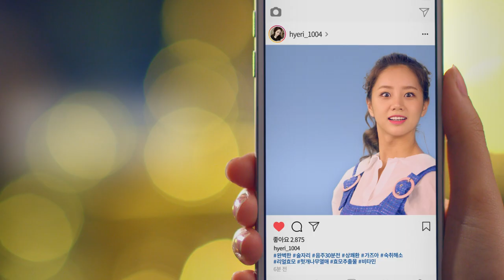상쾌환 모두의 술자리편 (15초)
신입오티~
여름엠티 ~
종강파티~
상쾌환~

회식자리~
축하자리~
친목자리~
상쾌환~!

빠른 숙취해소와 만나는 자리가
더 많아지고 있습니다

효모의 힘으로 빠른 숙취해소
모두의 술자리에
상쾌환